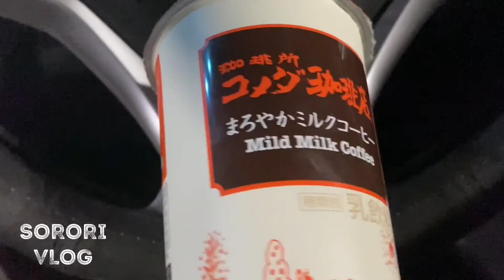休日、洗車、ルーティン【VLOG】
日常のVLOG